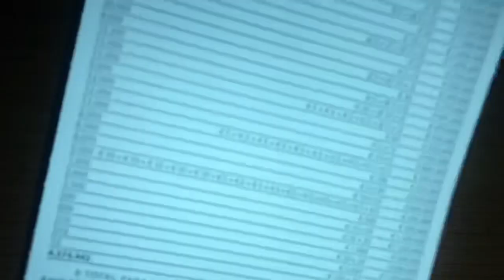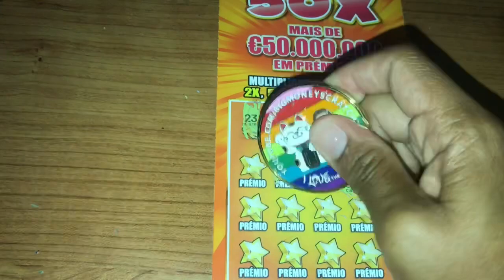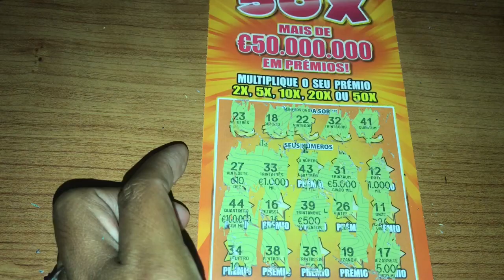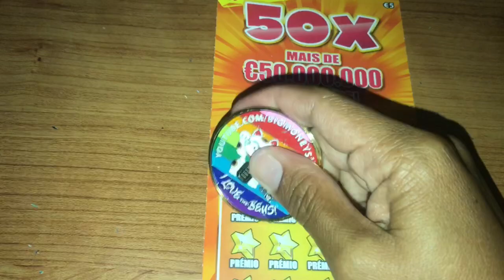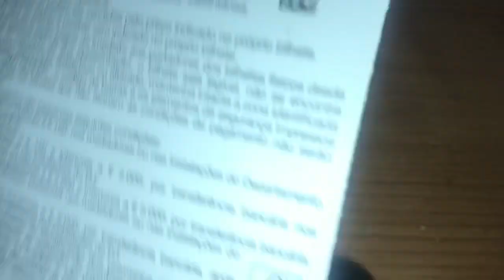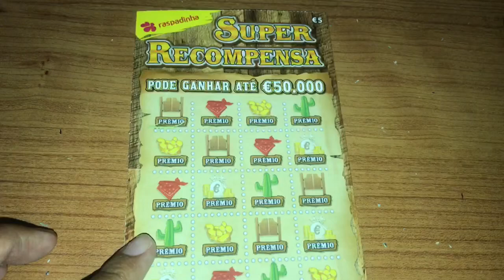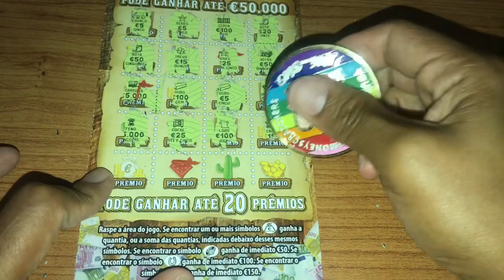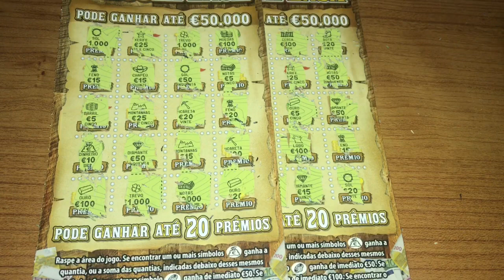Portugal scratchcards + view of Tróia Portugal